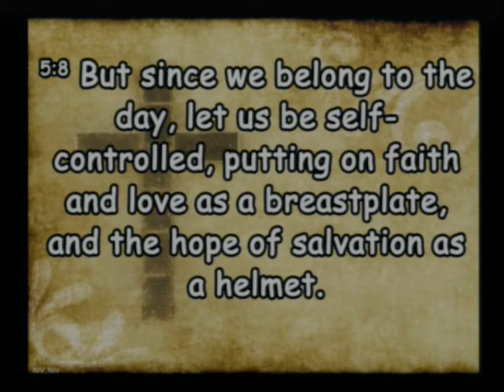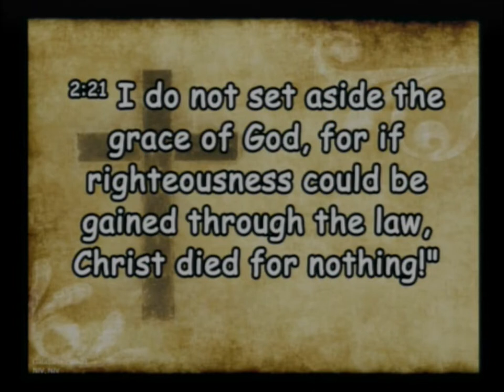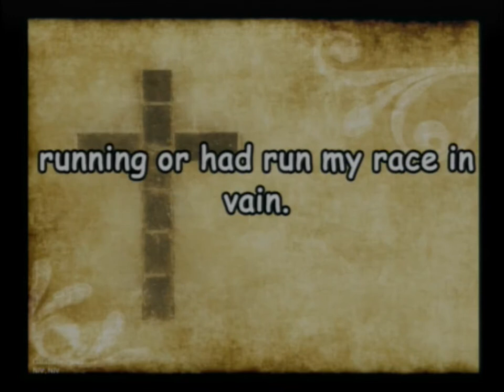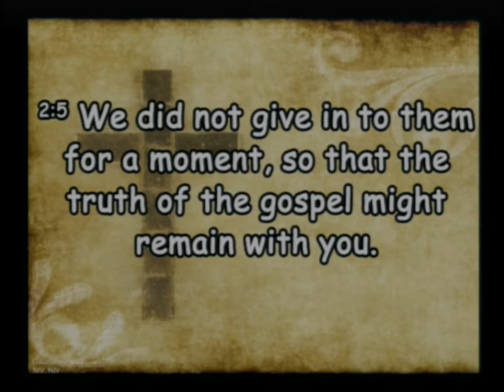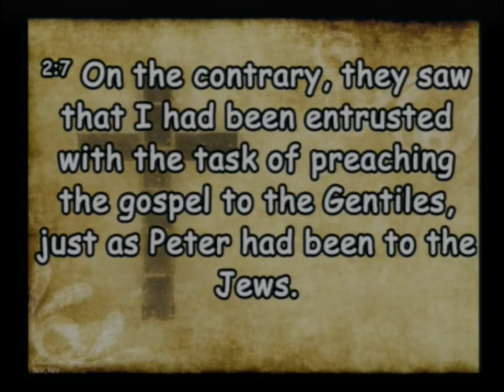20191201 The King Is Coming Again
Sunday Service, Sermon - The King Is Coming Again